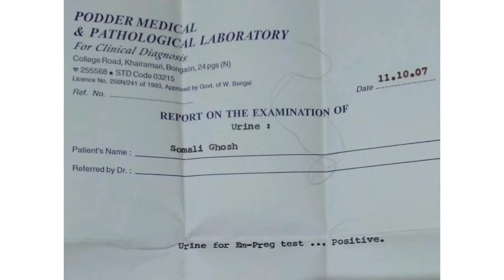ধীরে ধীরে দুই যমজ সন্তানের মা হয়ে ওঠা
Hi guys ! welcome to my channel dream House. it's my Bengali Vlog channel. if you will like this video than you will subscribe to this channel and hit the bell icon.